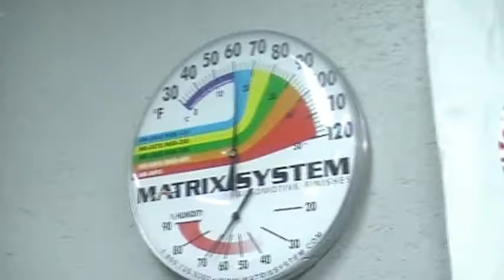SYF a slow night in the garage.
Jim cuts some grass, I hit something with a hammer, and Angel says some things.